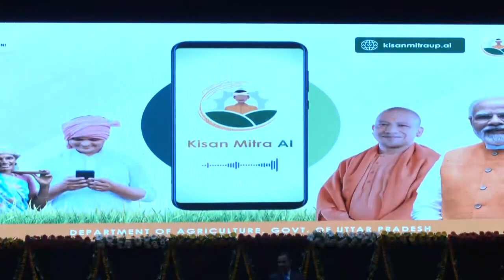पूर्व प्रधानमंत्री चौधरी चरण सिंह जी की जयंती 'किसान सम्मान दिवस 2023' पर आयोजित कार्यक्रम